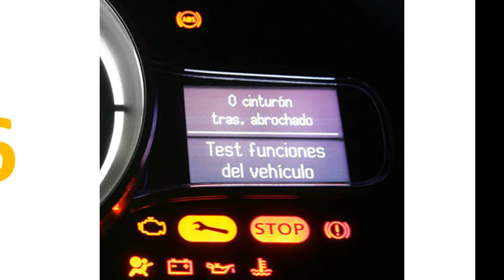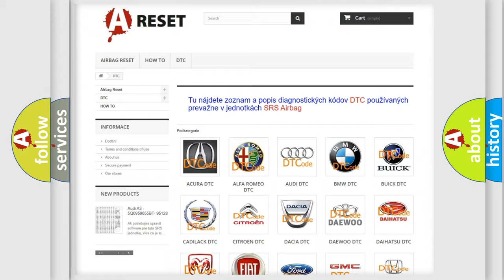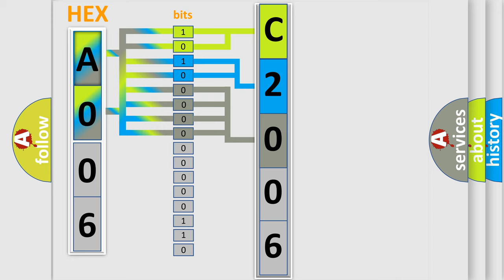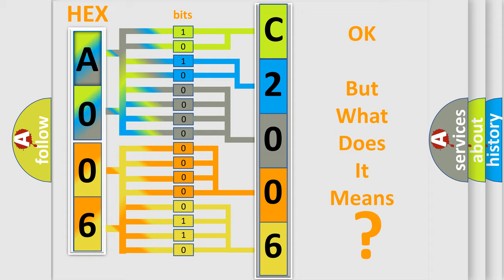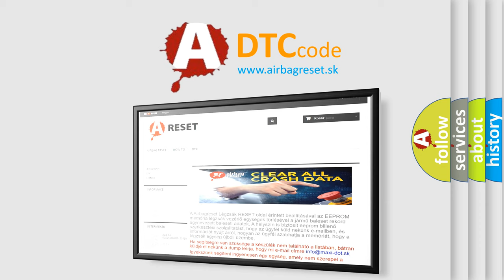DTC Fiat C2006-17 Short Explanation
Contents:
0:21 Basic DTC analysis according to OBD2 protocol standard.
1:48 Insight into programming
2:58 A diagnostically understandable description of the Diagnostic Trouble Code
3:05 Basic error definition

Make:
FIAT
Code:
C2006-17
Definition:
Battery Voltage - Circuit Voltage Above Threshold
Description:
This DTC sets when the DTCM detects that the Battery voltage is above 17.2 volts.